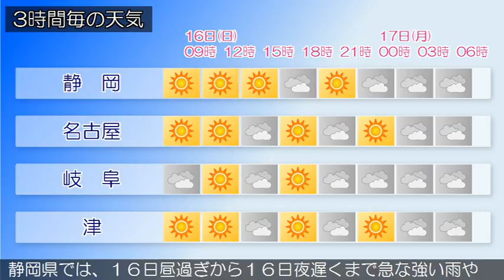2017/07/16 東海地方の天気予報 朝